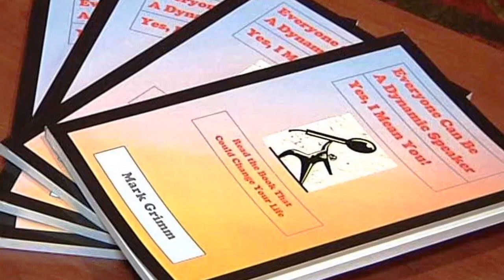Politics: Must-see Advice for Candidates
to learn more about in-person or online coaching that could make you a winning candidate! Mark Grimm is an ex-TV anchor, speaking coach and has been elected three times despite a party enrollment disadvantage.